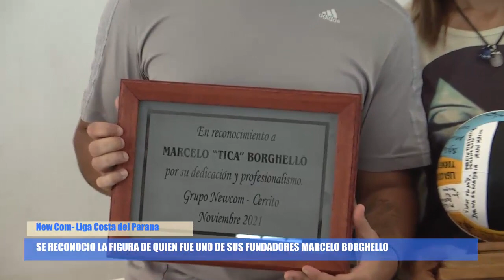Recordaron a Marcelo Borghello en el encuentro de Newcom el fin de semana en Cerrito